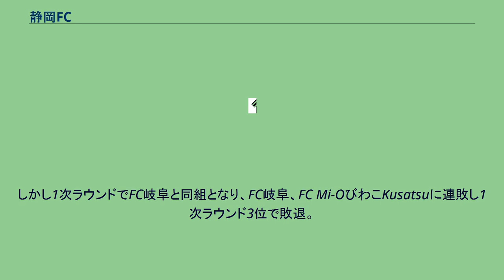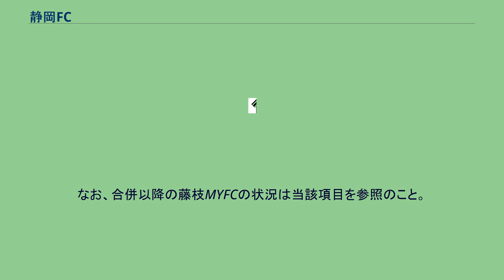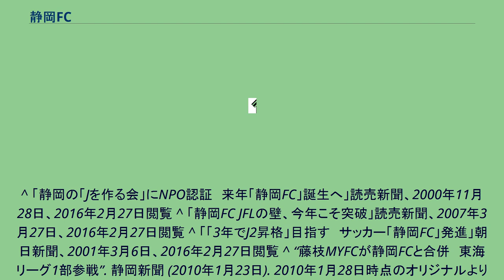静岡FC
静岡FC（しずおかエフシー）は、かつて存在したサッカークラブ。
静岡県静岡市を本拠地として活動していた。
日本プロサッカーリーグ（Jリーグ）に加盟する藤枝MYFCの母体となったクラブである。
8月、静岡市にJリーグチームを作ることを目的としてヴェルディ川崎元社長の森下源基が理事長となり、三浦知良の育ての親といわれる納谷義郎（叔父）、宣雄（実父）の兄弟らが中心となって「特定非営利活動法人静岡市にJリーグチームを作る会」が設立（11月に認証）。
2月21日に運営法人として「株式会社静岡フットボールクラブ」が設立。
同年3月に静岡県社会人サッカーリーグ1部の「静岡やまき屋SC」を母体として静岡FCが創設された。
静岡県リーグ1部で優勝。
東海社会人サッカートーナメントBブロックでも優勝し、東海社会人サッカーリーグへ昇格した。
翌年から東海リーグは2部制となっているが、2部リーグではなく1部リーグに昇格している（詳細不明）。
東海リーグ1部で優勝。
全国地域サッカーリーグ決勝大会では1次ラウンドを勝ち上がるも、決勝ラウンドで佐川印刷SC、アイン食品に連敗し3位でJFL昇格を逃す。
東海リーグ1部で2年連続2回目の優勝。
地域リーグ決勝大会では1次ラウンドを勝ち上がるも、決勝ラウンドで群馬FCホリコシ、ザスパ草津に連敗し2年連続3位。
全国社会人サッカー選手権大会で準優勝。
東海リーグ1部では3位だったが、2位の中京大学FCが地域リーグ決勝大会への出場を辞退したため、繰り上げ出場。
同年9月に全所属選手が退団した沖縄かりゆしFCから9選手を補強し1次ラウンドに臨むも、三菱自動車水島FCに敗れ1次ラウンド2位で敗退。
静岡県サッカー選手権大会で優勝し、第84回天皇杯に初出場。
2回戦でFCセントラル中国にPK戦の末敗れる。
東海リーグ1部を14戦無敗で2年ぶり3回目の優勝。
地域リーグ決勝大会はバンディオンセ神戸に敗れ1次ラウンド2位で敗退。
元横浜フリューゲルスの高田昌明が選手兼任監督に、ヴィッセル神戸元チーム統括本部長の三浦泰年がテクニカルアドバイザー（総監督）に就任。
東海リーグ1部はFC岐阜に次ぐ2位だったが、全国社会人サッカー大会では準優勝し、この年から設定された『全社枠』により地域リーグ決勝大会に出場。
しかし1次ラウンドでFC岐阜と同組となり、FC岐阜、FC Mi-OびわこKusatsuに連敗し1次ラウンド3位で敗退。
第86回天皇杯に2年ぶりに出場。
2回戦でJFLのアルテ高崎に勝利すると、3回戦ではJ2の水戸ホーリーホックに勝利した。
4回戦では浦和レッズに挑んだものの0-5で敗れる。
東海リーグ1部で2年ぶり4回目の優勝。
地域リーグ決勝大会は1次ラウンド第2戦でFC町田ゼルビアにPK負け、第3戦でバンディオンセ神戸に敗れ、1次ラウンド3位で敗退。
東海リーグ1部は14戦無敗で2年連続5回目の優勝。
地域リーグ決勝大会は1次ラウンドで3連敗となった。
東海リーグ1部は3位。
全社は1回戦で福島ユナイテッドFCに敗れ、地域リーグ決勝大会には出場できなかった。
1月、静岡県リーグ1部の藤枝MYFCに吸収合併された。
これにより静岡FCとしての歴史に幕を下ろした。
なお、合併以降の藤枝MYFCの状況は当該項目を参照のこと。
^ a b “会社案内”. 静岡FC. 2009年12月28日時点のオリジナルよりアーカイブ。
2016年2月27日閲覧。
^ 「静岡の「Jを作る会」にNPO認証　来年「静岡FC」誕生へ」読売新聞、2000年11月28日、2016年2月27日閲覧 ^ 「静岡FC JFLの壁、今年こそ突破」読売新聞、2007年3月27日、2016年2月27日閲覧 ^ 「「3年でJ2昇格」目指す　サッカー「静岡FC」発進」朝日新聞、2001年3月6日、2016年2月27日閲覧 ^ “藤枝MYFCが静岡FCと合併　東海リーグ1部参戦”. 静岡新聞 (2010年1月23日). 2010年1月28日時点のオリジナルよりアーカイブ。
2013年12月26日閲覧。